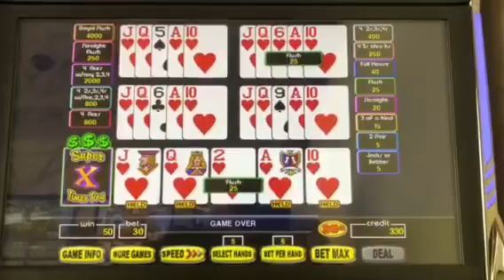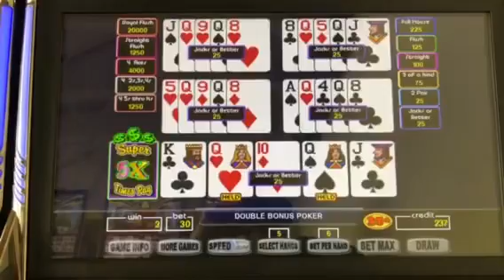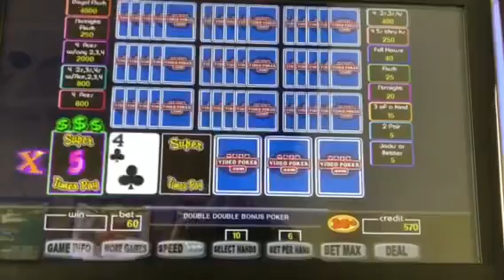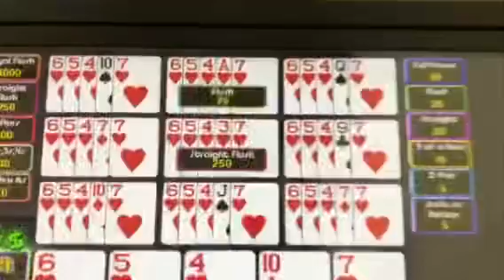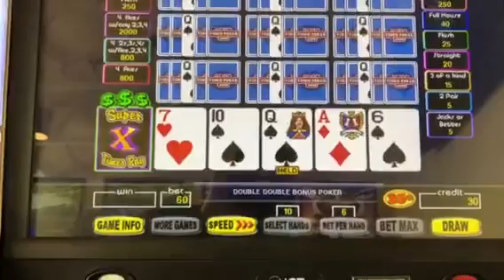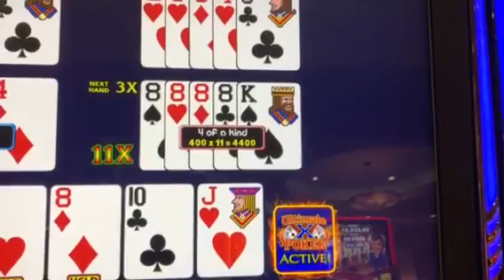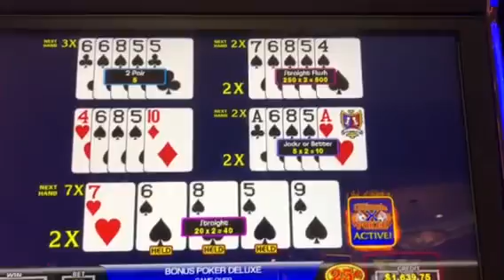Super Times Pay and an excellent Ultimate X Bonus Poker Deluxe, I got a 11X quad 8’s - 4400 credits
5/24/2022 great machine but still lost money!